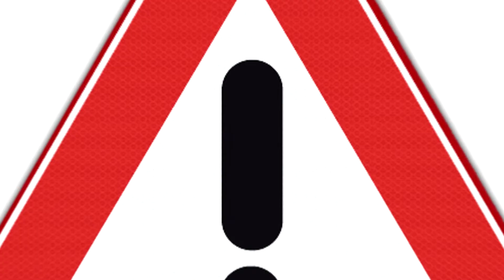Натуральный способ! Как за 4 минуты отбелить зубы!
Сегодня мы расскажем Вам, как быстро а главное безопасно отбелить зубы в домашних условиях всего за 4 минуты!  зубы станут по настоящему белые,   ведь это супер лайфхак для  получения голливудской улыбки в домашних условиях. Главное не забывайте после всех процедур ухаживать за эмалью зубов, так как у зубов появится чувствительность!